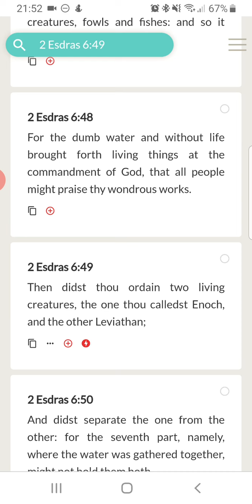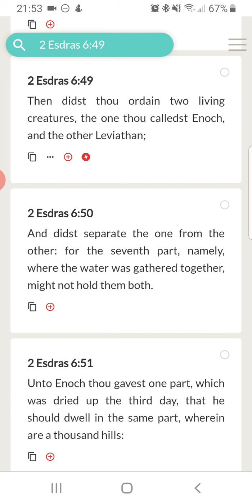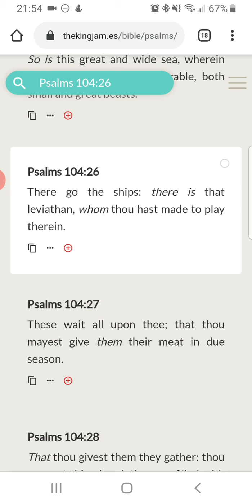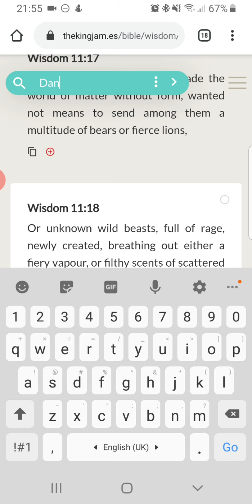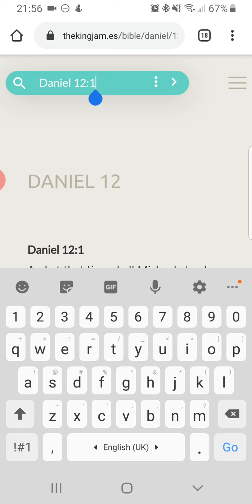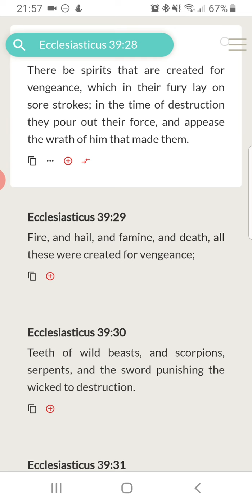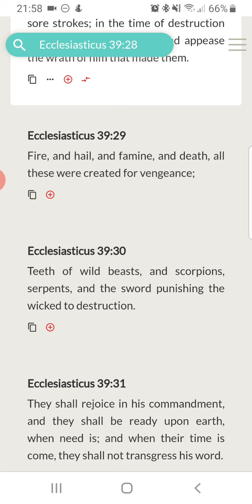"I Won't Even Be Surprised If Dinosaurs Made A Comeback"